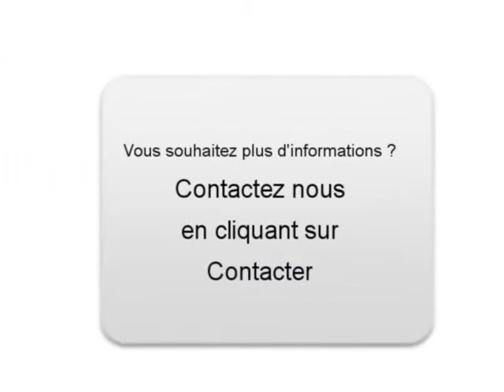Achat Vente une Renault Espace Agnetz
A vendre à  Agnetz  Occasion automobile Renault Espace de 157000 Km.
automobile occasion Autoenvideo : Achat Vente une Renault Espace  Agnetz  Oise